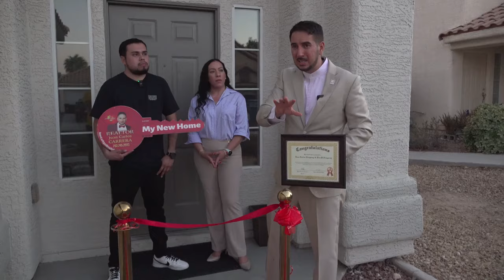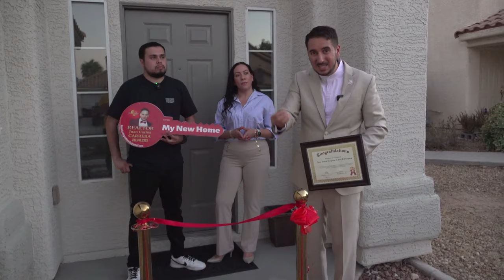Familia Latina Compra Casa en Las Vegas luego de vivir en California. La mejor decisión!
🎉🎊 ¡FELICITACIONES! para Juan Carlos Nungaray e Iris B. Nungaray por la compra de su nueva casa con piscina en Las Vegas, tras haber vivido rentados en California, donde los precios de las viviendas son mucho más altos. Adquirieron esta hermosa propiedad por $518,000, logrando ahorrarse $6,000 en costos de cierre durante la negociación. Además, la casa estaba valorada en $7,000 más de lo que pagaron, lo cual representa una ganancia inmediata para nuestros clientes. También incluye paneles solares completamente pagos, un sistema de cámaras de seguridad, una garantía del hogar por 1 año y $790 en reparaciones. Agradecemos la confianza depositada en nuestro equipo y nos enorgullece haber sido parte de este importante paso en sus vidas.